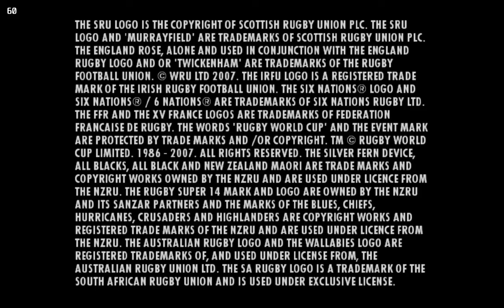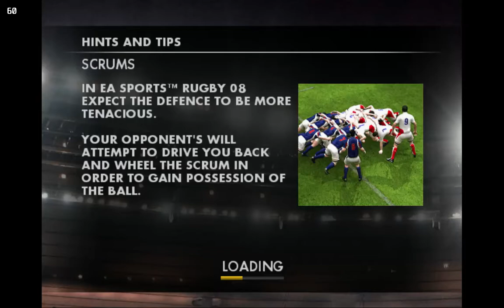RUGBY 08 on Steam Deck - PS2 Emulation 60 FPS | LetsPlaymaker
EA RUGBY 08 Gameplay Footage from Steam Deck via Decky Recorder!
Full Tutorial and one Game (Canada v Namibia)

PS2 Emulation
60 FPS with Upscale Multiplier 2x
Power Tools SMT off (4 Threads)